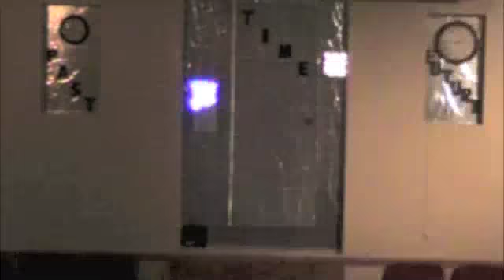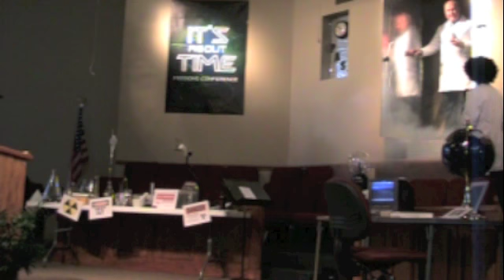Missions Conference- Skit 5.m4v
In this final skit, Dr. Mac and Beaker hear from William Carey and encounter a surprise at the end...